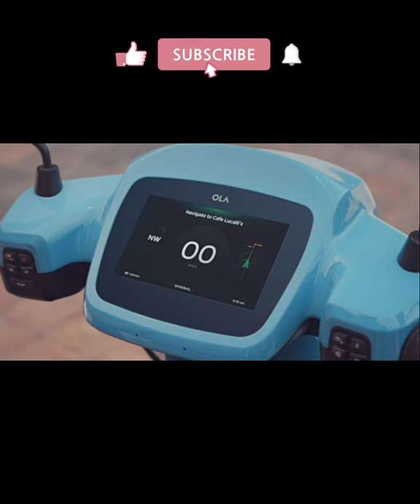OLA S1/S1 PRO 🔥👍🏻🔥